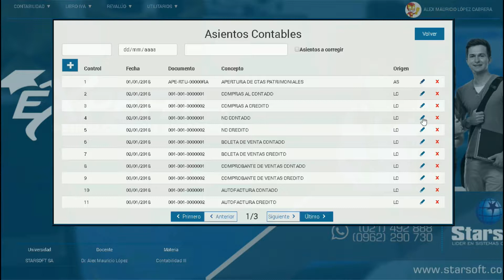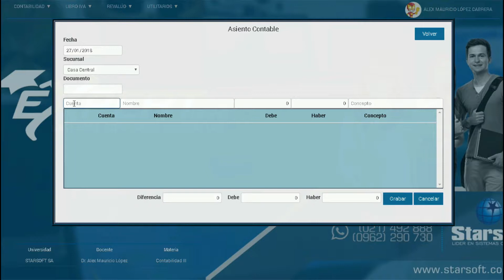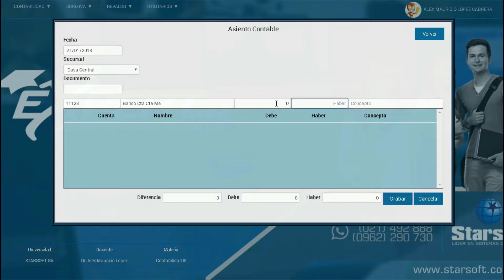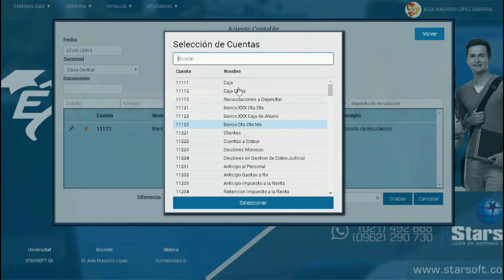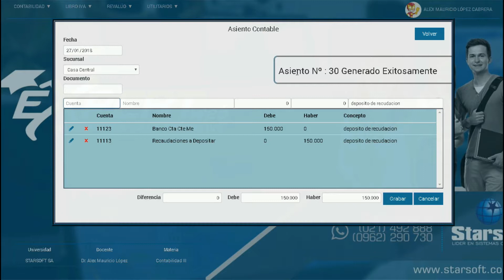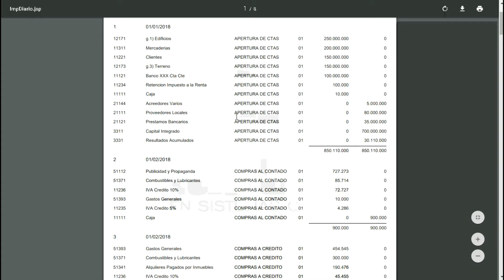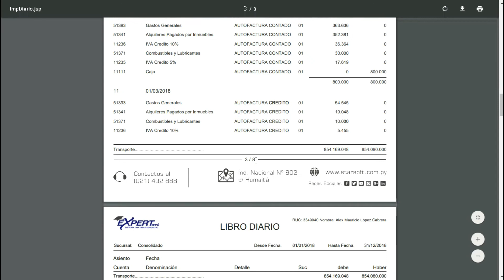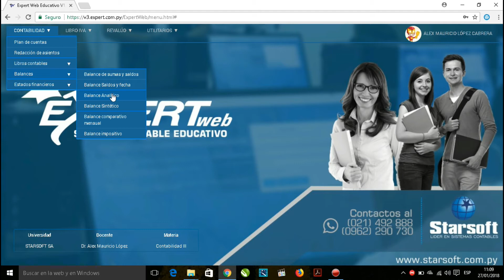Asientos Cargados Expert Web Educativo